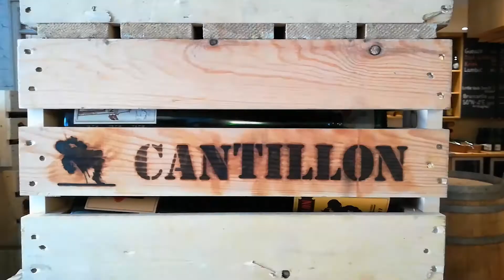BRUXELLES: Bruxelles Beer Project, Cantillon e assaggio birre con Ben&Beer | Travel Duo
JASON FURLAN

ACCESSORI MICROFONO

Comprando tramite questi link potrete supportare il nostro lavoro, a voi non costa assolutamente nulla ma per noi è un grande aiuto! Grazie!

Prova AmazonPrime, spedizioni gratuite